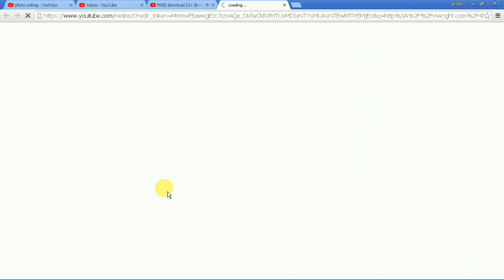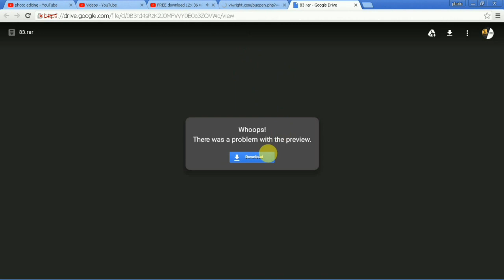Free Download WEDDING Album Psd’s LINK IN dispersions[ss free psd]#135